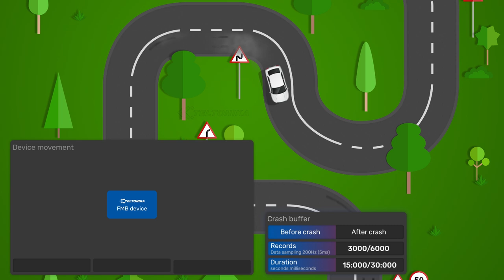Teltonika FMB Crash Detection Feature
Ensure safety of Your employee with smart Crash detection. Get alarm message immediately after accident, save workers life!

Video shows what is possible to achieve using FMB devices with built-in accelerometer and FMT100 device with accelerometer and gyroscope combo.
There are configurable duration buffers before crash event and after it. Frequency of buffer data is configurable from 25 to 200Hz.